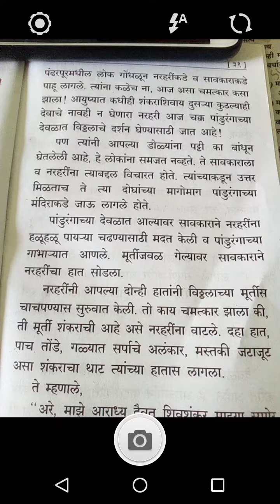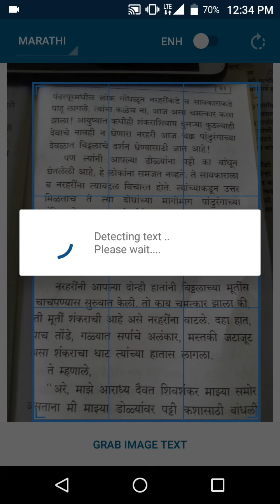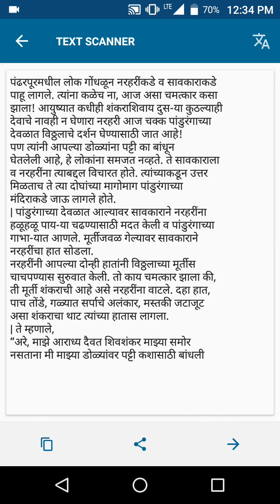marathi image to text convertor app